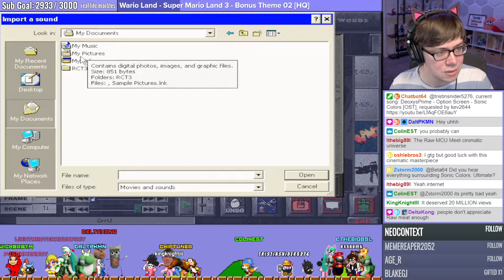[Beta64 Live] Making Movies in 3D Movie Maker! #3